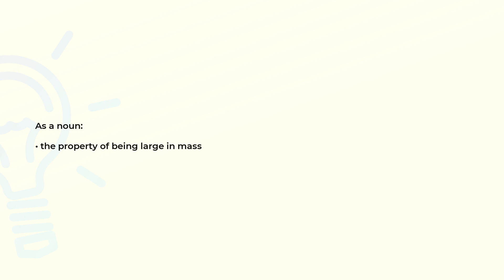What is the meaning of the word HEFT?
Definition and spelling of the word HEFT.

(00:00) Intro
(00:07) As a noun
(00:14) As a verb
(00:21) Spelling

As a noun (00:07):
• the property of being large in mass

As a verb (00:14):
• test the weight of something by lifting it